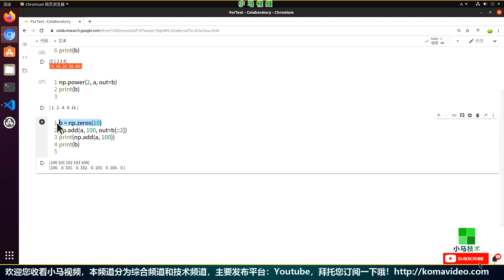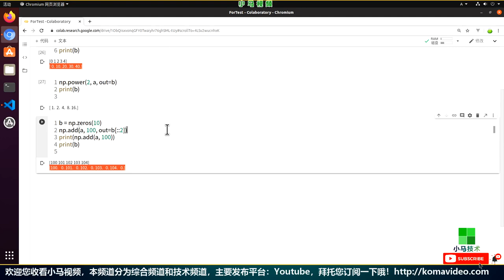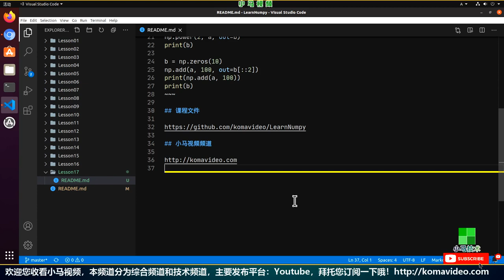【Numpy初学入门教学】函数输出out - out p.17